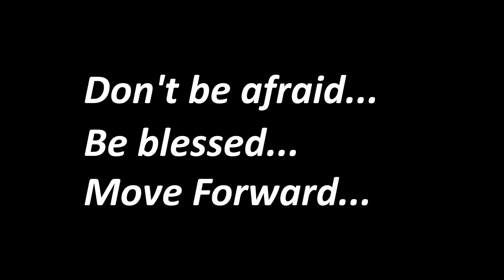Nasty Rush vs Nast vs Madhouse | Twerk 1х1 final | Горбушкин Баттл Vol.2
25/09 - 09/10/2016, RUSSIA, MOSCOW, MEDIA HALL GORBUSHKIN DVOR
HIP HOP | HOUSE | LOCKING | POPPING | BREAKING | DANCEHALL | TWERK
BATTLES & MASTER CLASSES